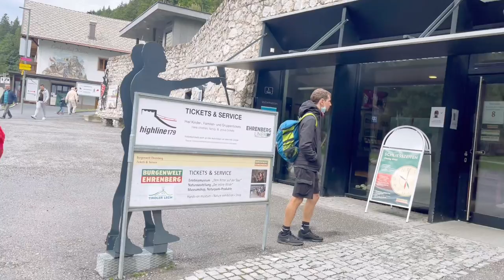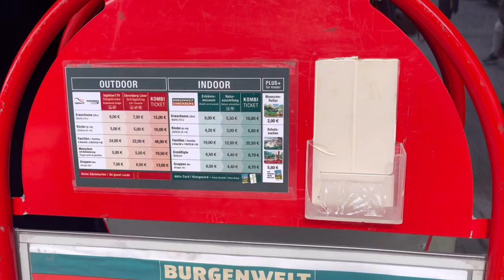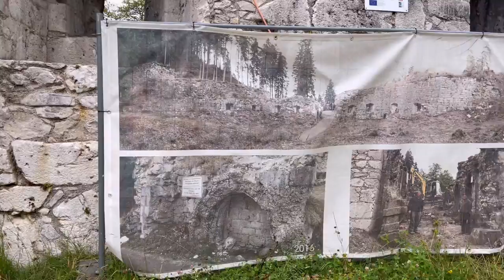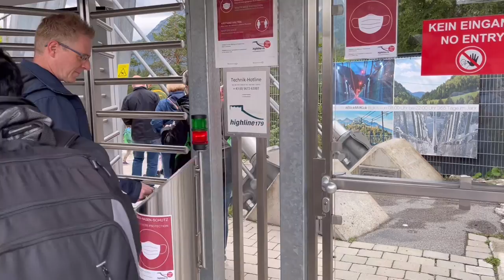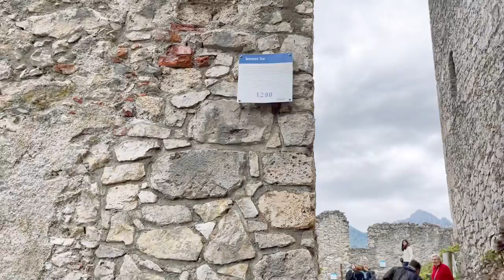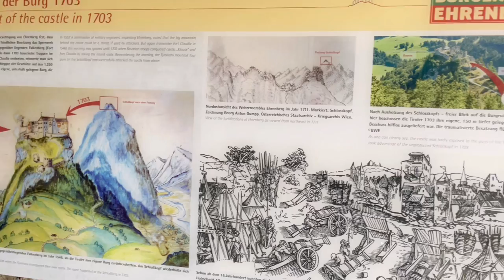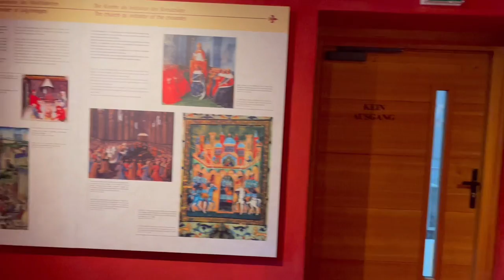EHRENBERG CASTLE RUINS REUTTE, AUSTRIA | HIGHLINE179 - WORLD’S LONGEST SUSPENSION BRIDGE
We have visited the world's largest suspension footbridge and ehrenberg castle in austria.
The Ehrenburg is the ruin of a spur castle at 230 m above sea level (NN) in the vicinity of Brodenbach in Germany. The castle had a very eventful history. It was built on a rocky spur in the valley of the Ehrbach, a right bank valley of the Moselle. Once the fortified heart of a small imperial barony with estates between the Lower Moselle and Middle Rhine, it is today a cultural monument that hosts numerous events.

RuZad